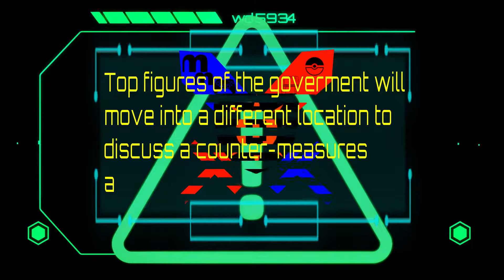Silent Scope EX: Canyon Mission(The Fly)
Back with another silent scope video!

I hated the low-altitude route because its fast and my bullets be going in a different direction rather than calculating your shots. Enemy route is your best bet due to not having many enemies and being very short.

The boss tho...
He only has 2 weakness: his head(duh), and the teddy bear!
I don't know why, I just assume that the helicopter's engine or some thing. And Both of those weakness can be easily target if you have a steady aim. All he dose is just ram you and fire missiles at you. If you